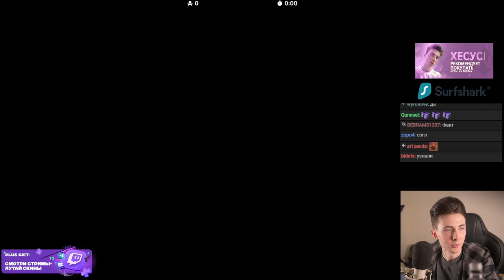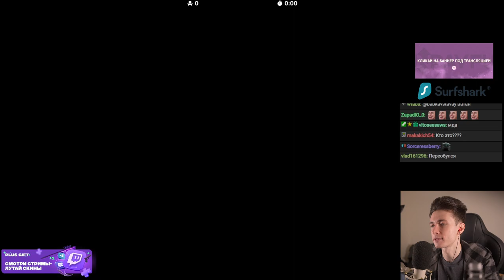ХЕСУС ПРО ПЕРЕОБУВКУ ПОЗДНЯКОВА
Привет Всем!